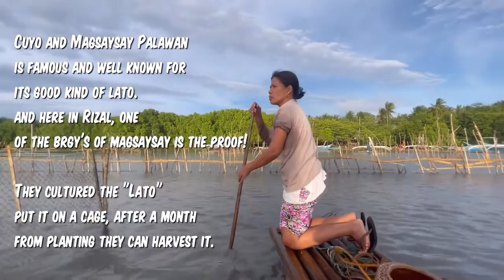Sea grapes(LATO) harvest in Rizal, Magsasay Palawan | by: Freona Gacasa